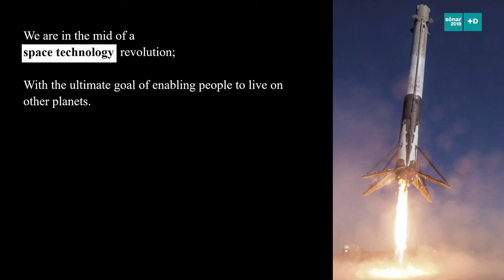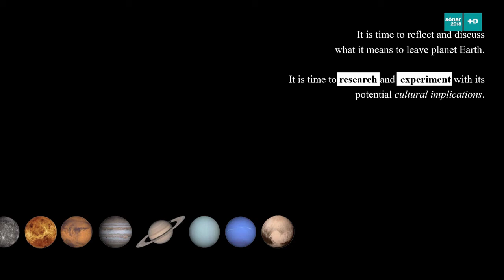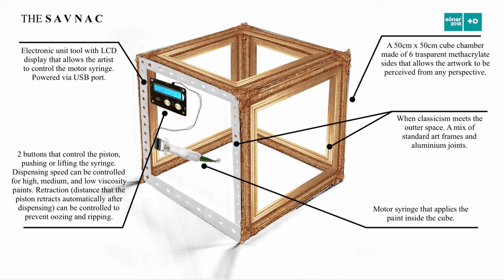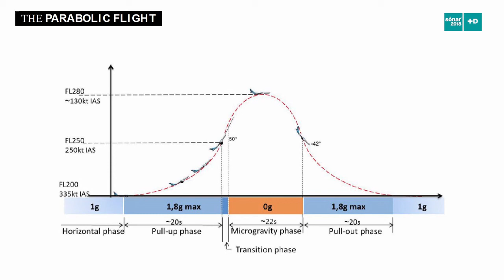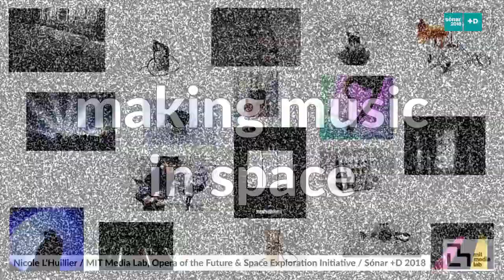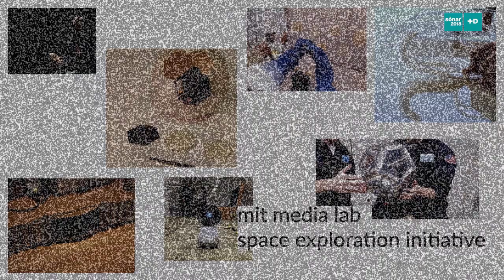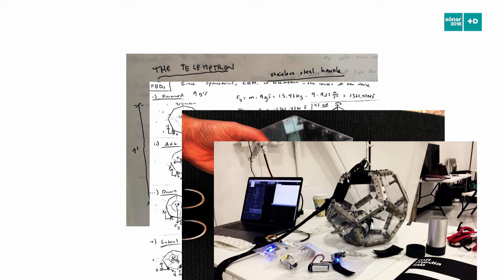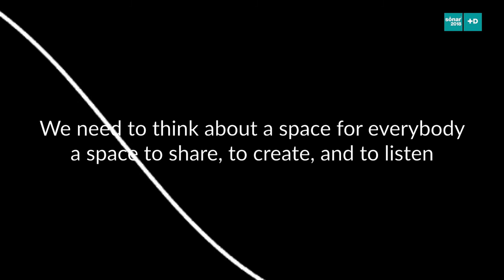Making Music in Space